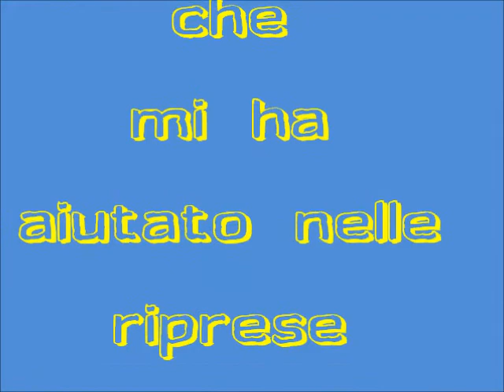5 random facts about me (Federico)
volevo tanto fare questo video ma non avevo mai tempo ma finalmente l'ho fatto! Meglio tardi ke mai!! =D